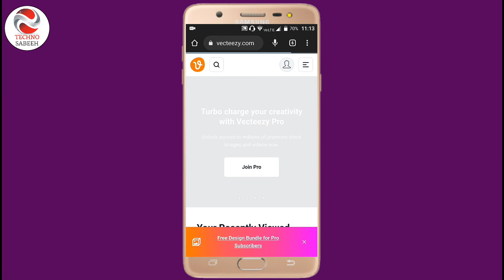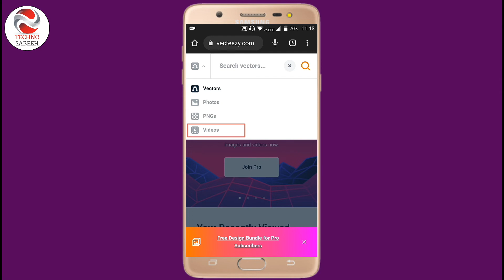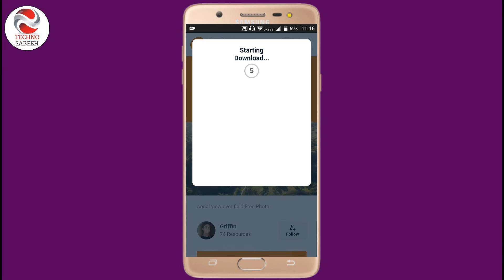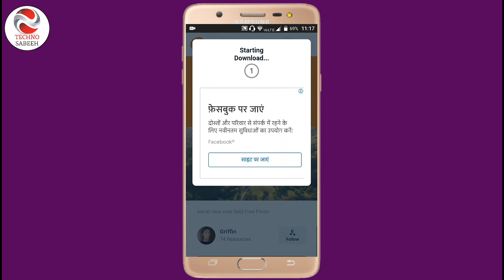how to download copyright free image for YouTube || free stock footage || free stock images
Hi Guys aaj ki video me humne bataya hai ki aap Copyright free Images kaise download kar sakte hain to please Video ko end tak watch kijiye Video pasand aane par Video ko like karne Ke saath saath Channel ko Subscribe Zaroor kar dijiyega

Your Queries 👇👇👇
hindi
how to download copyright free images from google in android how to download copyright free images for blogger
how to download copyright free photos
copyright free images website
copyright free images for youtube videos
copyright free images for blogger
how to get copyright free how to get copyright free images
free stock images for commercial use without watermark copyright free photos google
free stock photos without copyright